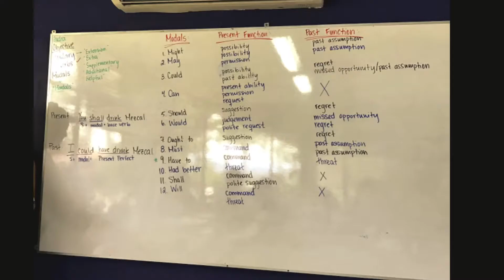TEFL Experience 2